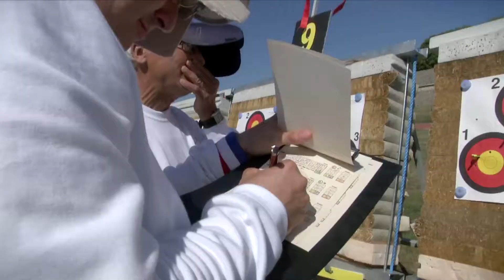FFTIR 2017 Interview de Jean Paul COUSSOT, champion de France Vétéran Arbalète Field 1